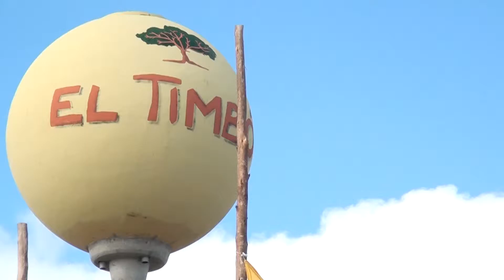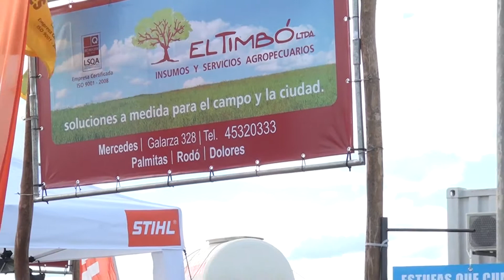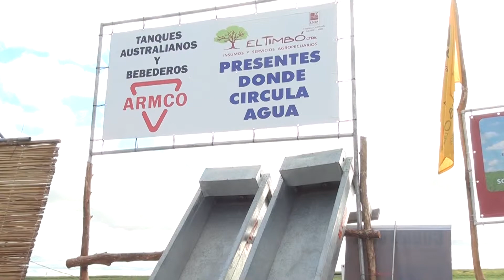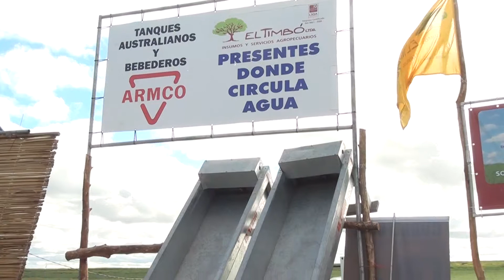Agroveterinaria "El Timbo"